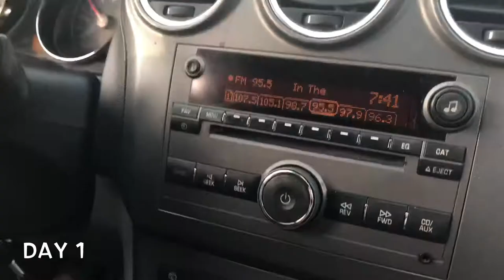Life of Ronnie | Flight Attendant | Vlog 3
Come with me in the Life of Ronnie on a short two day trip with an overnight in Saginaw and almost a six hour sit in Madison!  What do you want to see in future vlogs?! Comment and let me know!

*Opinions expressed are my own and do not necessarily reflect my employers views*